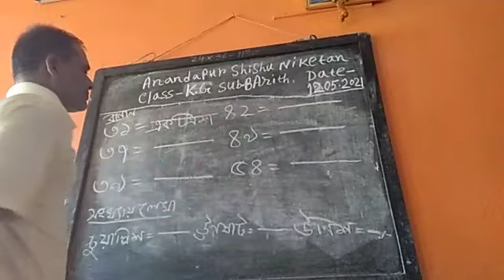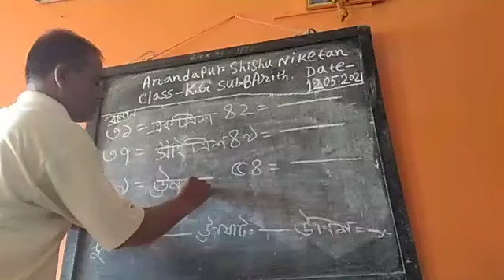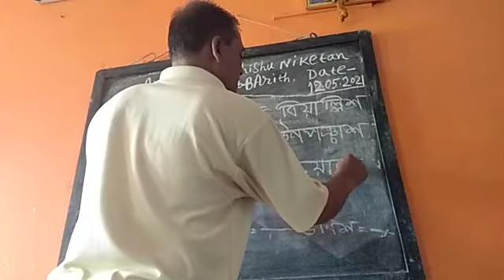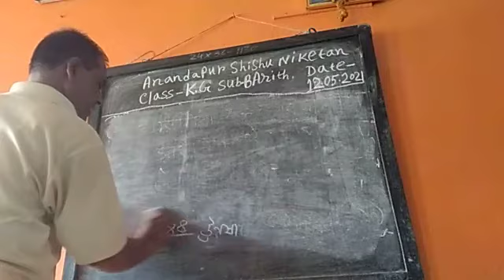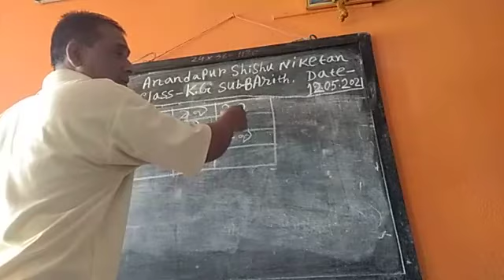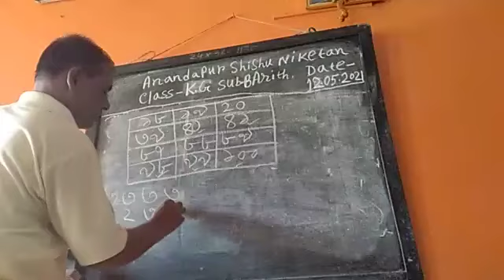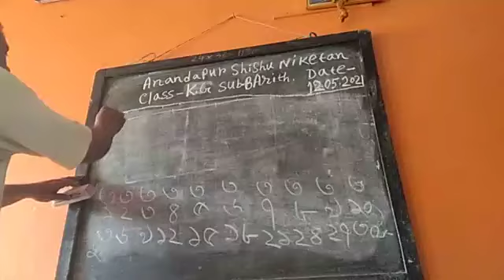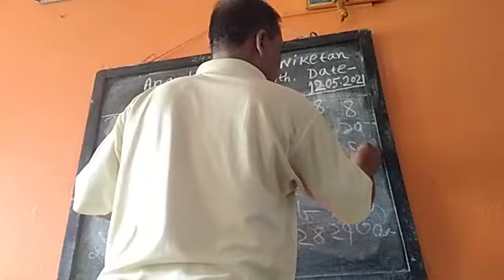Class KG BArith 12 05 2021